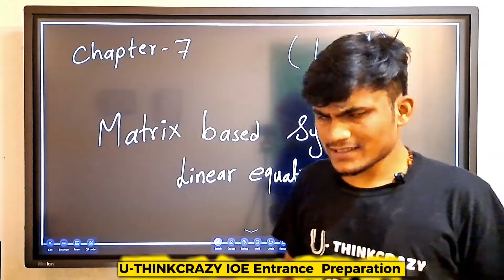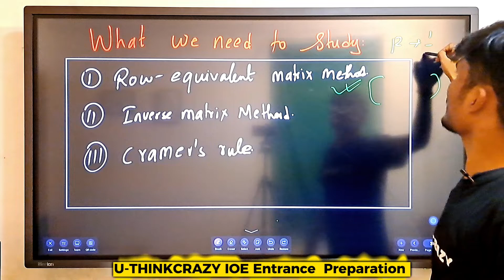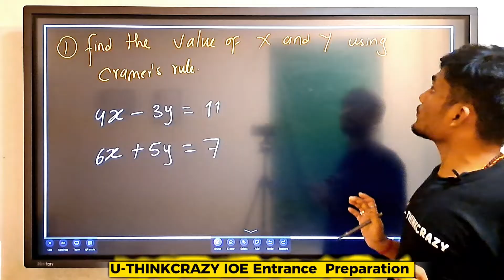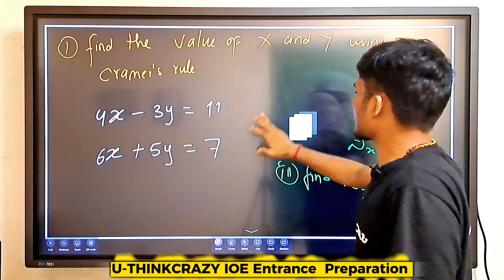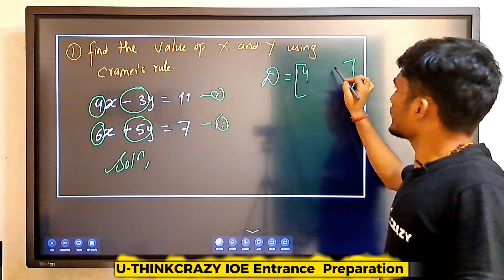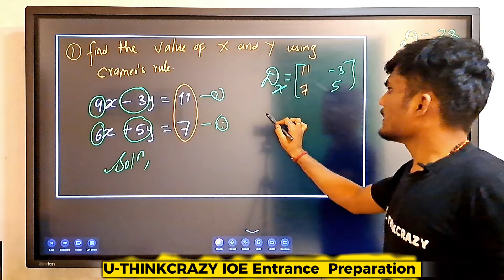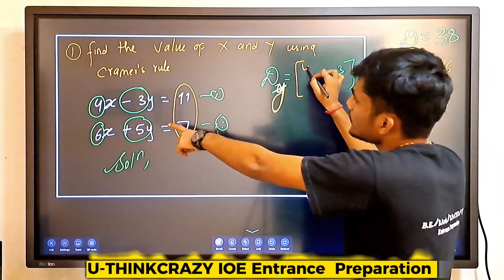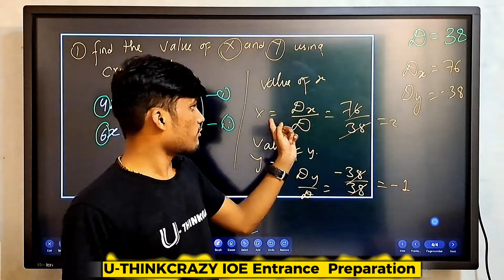Matrix based System of linear equation - 01 || Cramer's Rule || +2 NEB U-THINKCRAZY IOE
Matrix based System of linear equation - 01 || Cramer's Rule || +2 NEB U-THINKCRAZY IOE Entrance

U-THINKCRAZY 𝗣𝗿𝗲-𝗘𝗻𝗴𝗶𝗻𝗲𝗲𝗿𝗶𝗻𝗴 and Medical 𝗳𝗼𝗿 𝗡𝗲𝘄 𝟭𝟮 Batch 𝘀𝘁𝘂𝗱𝗲𝗻𝘁𝘀

𝗙𝗲𝗲 𝘀𝘁𝗿𝘂𝗰𝘁𝘂𝗿𝗲: 𝗙𝗼𝗿 Online Classes Rs.2500/-
𝗙𝗮𝗰𝗶𝗹𝗶𝘁𝗶𝗲𝘀:
✅ Daily Online classes .
✅12 board exam revision classes.  including.
✅ 60000 MCQ with solution.
✅Daily MCQ's Test/Weekly Model Exam
✅Classes with smart Board .
✅Full  Recorded video of every classes.
✅ Discussion Group.
✅ 24 hour teacher team for any QAD .

𝗧𝗶𝗺𝗲 𝗙𝗿𝗮𝗺𝗲:
Daily classes hrs: 2 hrs

Morning Shift : 6:00 to 8:00
Evening shift: 7 :00 to 9:00
Both : 1 hour morning and 1 hour evening.

Payment Method:

Banking, eSewa, Khalti

After filling form you will get information about payment in email.

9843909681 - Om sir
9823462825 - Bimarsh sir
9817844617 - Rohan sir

You may call on Whatsapp or Viber in same number .
Office location: Kumariparti, Near patan hospital lalitpur.

Matrix Method Class 12, Matrix Method, Matrix Method To Solve Linear Equations
This video explains about solving system of linear equations with three variables, solving by matrix method,
solution of equation by matrix method,
solving equations by matrix method,
solution of linear equations by matrix method, solution of system of linear equations by matrix method,
solving matrix by inverse method, solution of linear differential equation by matrix
method, solution of system of linear equations by matrix
method pdf,
solving matrix by reduction method,
solving 3 equations by matrix